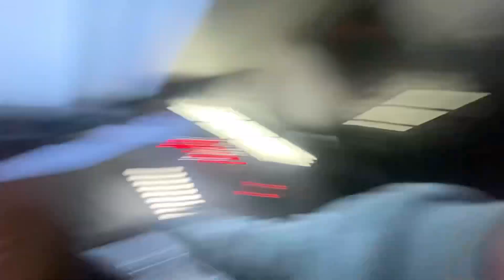Disneyland for our Birthdays!!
00:00 - Intro
01:01 - Tea Cups!
03:19 - Alice in Wonderland!
06:48 - Mickey and Minnie's Runaway Railway!
12:15 - Matterhorn!
14:43 - Pirate's first drop
15:13 - Shenanigans p1!
17:48 - Autopia!
23:28 - Shenanigans p2!
24:16 - Rise of the Resistance!
*27:50 - Getting on Rise
33:50 - Big Thunder Mountain!
36:55 - Shenanigans p3!
37:28 - Indiana Jones!
41:26 - Shenanigans p4!
42:13 - Outro